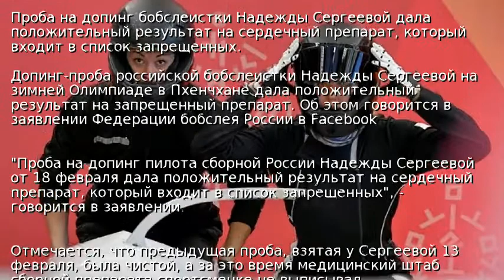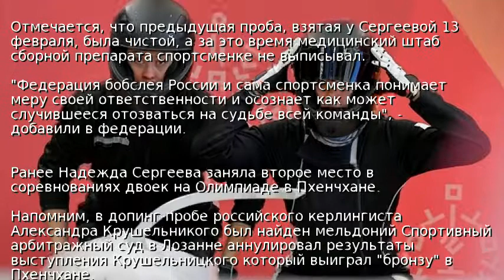Еще один олимпиец из России попался на допинге